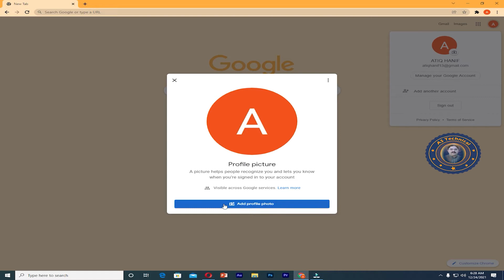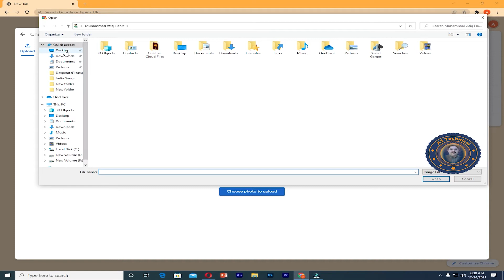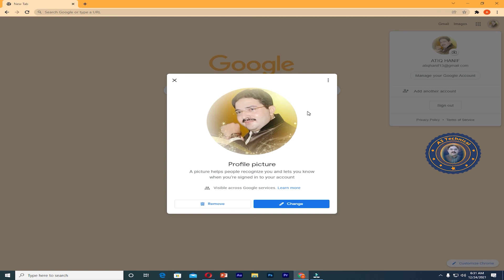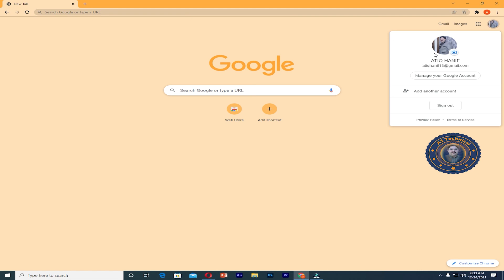Gmail account/id ki profile picture kasay change kare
In this tutorial you will told that how to change profile picture on gmail account/id in laptop/pc  without any error in Urdu/Hindi very easily teach setup by setup so keep watching this full video

Friends is video may  ap ko batay gaya hai k Gmail account ki profile pic kaise change kare . boht asan tarikay say ap ko  setup by setup ap ko samjaya gay  hai is  video ko pura dakhay our subscribe karay

➤gmail id per profile picture kaise change kare
➤gmail me profile picture kaise change kare,
➤gmail id ki profile picture kaise change kare,
➤how to change profile picture in gmail